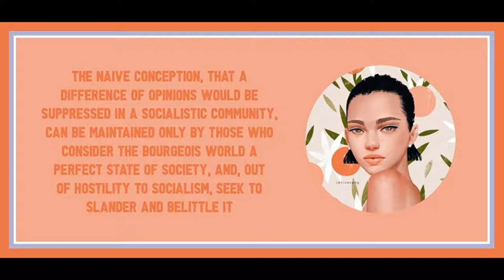Chapter 26 from Woman & Socialism by August Bebel